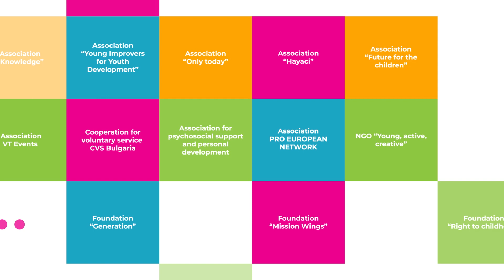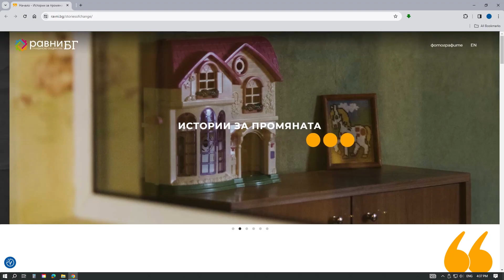Ravni.BG Stories of change